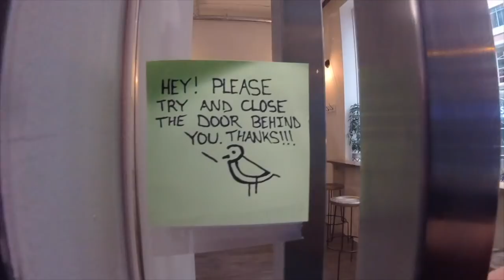Backwards Brain Bicycle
I attempted to conquer the Smarter Everyday Backwards Brain Bicycle that was in the shop to be boxed up and shipped out. Think you could do it?

OR